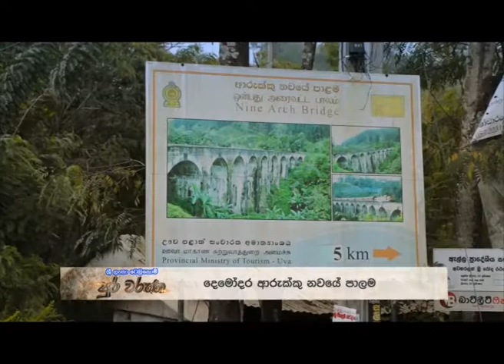Sri Lanka Telecom Pura Varuna - Demodara Nine Arch Bridge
Pura Varuna takes you on a journey of charm, beauty & knowledge throughout our resplendent paradise isle. Catch today's episode of Pura Varuna on Rupavahini and discover interesting facts about Demodara Nine Arch Bridge you never knew.